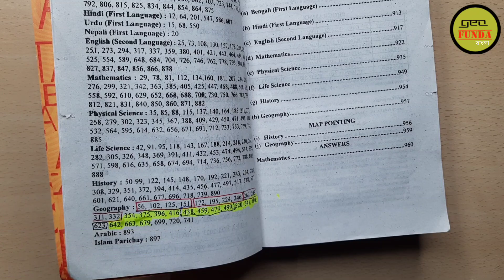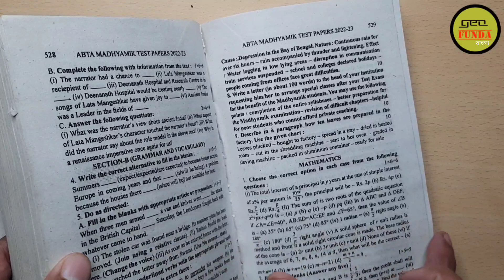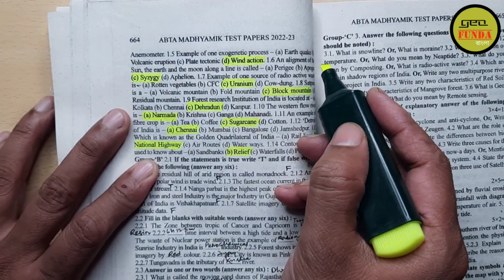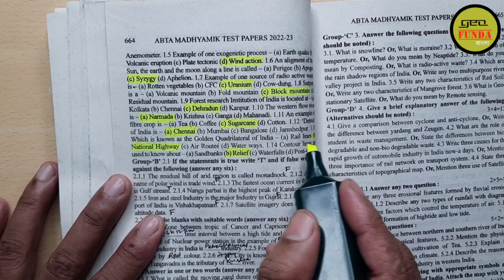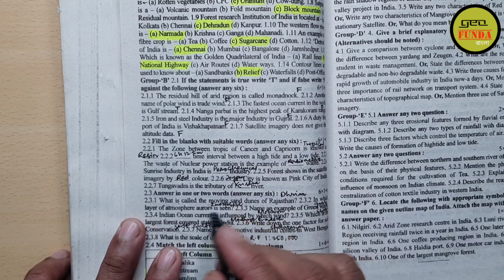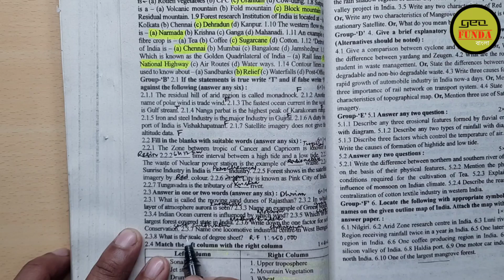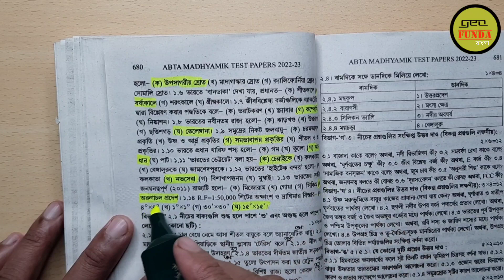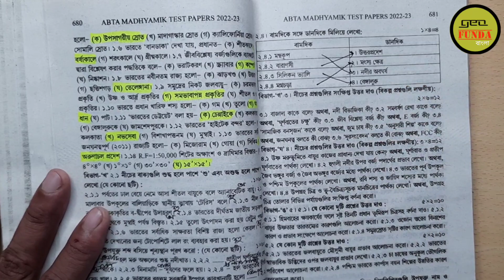Madhyamik Geography ABTA Test Paper Solve 2023 ll Page No 663 679 ll by Geo Funda